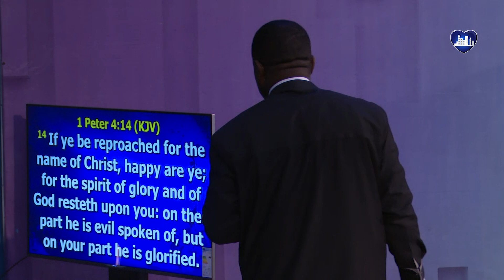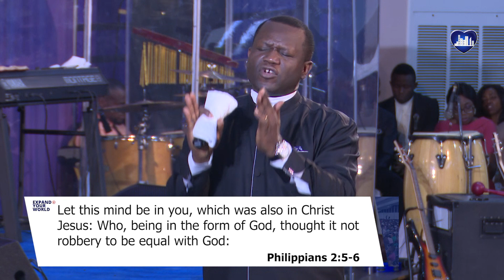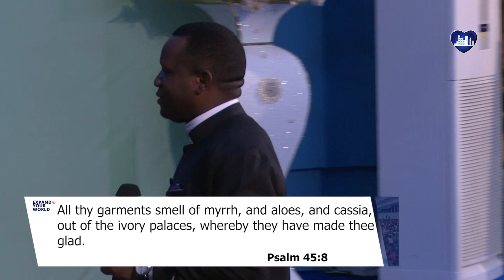TRUE RICHES (2) - DR. DAVID OGBUELI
Pastor David Ogbueli
The Senior Pastor, Dominion City Worldwide

PASTOR DAVID OGBUELI is the President and Senior Pastor Dominion City Worldwide. He is also the President of the Dominion Leadership Institute and a Senior Facilitator in the Institute of National Transformation. The Founder of Golden Heart Foundation and the convener of the National Youths Summit.

Pastor David Ogbueli is a Minister of the Gospel. An icon of transformation and Leadership excellence. His passion for Personal and National Transformation has produced various initiatives and ministers causing a stir among youths, governments, corporate institutions, the media, and other stakeholders both in Africa and globally.

DOMINION CITY
Raising Leaders That Transform Society